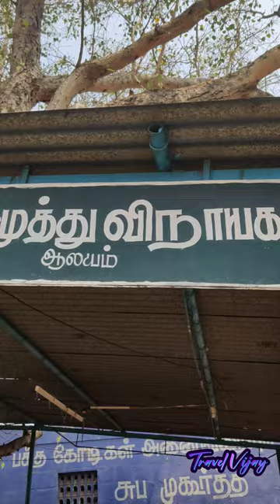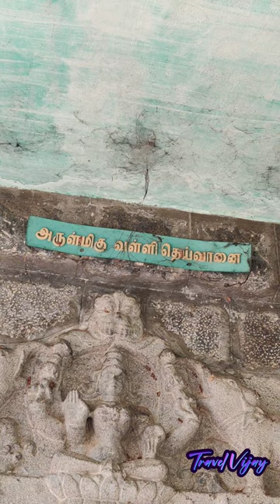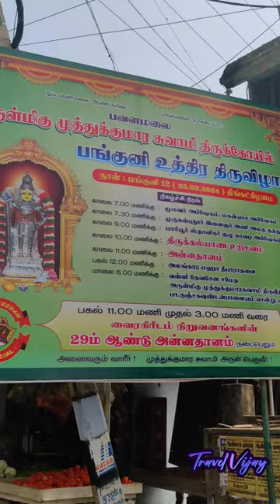பவளமலை முருகன் கோவில்👑Pavalamalai Murugan Temple👑Erode⛰️Murugan Temple👑 பங்குனி உத்திரம்👑தைப்பூசம்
பவளமலை முருகன் கோவில் 👑 பங்குனி உத்திரம் திருநாள் 👑 முருகன் கோவில் 👑 பங்குனி 👑 தைப்பூசம் திருநாள் 👑 பவளமலை முருகன் 👑 PavalaMalai Murugan Temple 👑 Pavalamalai history

PavalaMalai Murugan Temple History

👑பவளமலை முருகனை காண படியேறி சென்றால் அதுவரை பக்தர்களின் எண்ணங்களில் குடிகொண்டிருந்த துன்பங்களும், துயரங்களும் காணாமல் போகும் என்பதே நம்பிக்கை.

👑'பச்சை மலை பவள மலை எங்கள் மலையே' என்கிற போதே பச்சை மலைக்கு இணையாக பவளமலையும் கோபிசெட்டிபாளையத்தின் முக்கிய அடையாளமாக உள்ளது. பச்சைமலை எப்படி குமரக்கடவுளின் ஆலயமாக அமைந்திருக்கிறதோ, அப்படியே பவளமலையிலும் குமரக்கடவுள் குடிகொண்டிருந்து பக்தர்களுக்கு ஆசி வழங்குகிறார்.

👑கோபியில் இருந்து பாரியூர் செல்லும் சாலையில் முருகன்புதூரில் இருந்து கூப்பிடும் தொலைவில் கிராமத்துக்குள் அமைந்திருக்கிறது பவளமலை. மரங்கள் அடர்ந்த ஒரு அழகிய குன்று. உச்சியில் முருக்கடவுள் முத்துக்குமாரசாமியாக குடிகொண்டிருக்கும் காட்சியை காண படிக்கட்டுகள் வழியாகவும் செல்லலாம். கிரிவல பாதையில் வாகனங்களிலும் செல்லலாம். பரபரப்பான கோபி நகரையொட்டி இப்படி ஒரு அமைதியான, அழகான பகுதியா? என்று வியக்கும் வகையில் அமைந்திருக்கிறது பவளமலை.

👑கோவிலில் முத்துக்குமாரசாமி சன்னதி,வள்ளி- தெய்வானை சன்னதிகள், கைலாசநாதர் (சிவன்), இடும்பன், விநாயகர், நவக்கிரகங்கள் என்று தனித்தனி சன்னதிகள் உள்ளன.

👑இந்த கோவிலும் பச்சைமலையில் முருகக்கடவுளை வைத்து வழிபாடு செய்த துர்சாவ முனிவரால் உருவாக்கப்பட்டது என்றே கூறப்படுகிறது.

👑ஒரு முறை வாயுபகவானுக்கும், ஆதிசேஷனுக்கும் வாய்த்தகராறு ஏற்பட்டது. அது படிப்படியாக பெரியதாகி, அவர்களில் யார் பெரியவர்? என்ற போட்டி எழுந்தது. அந்த போட்டி போராக மாறியது. தங்கள் பலத்தையும் சக்தியையும் காட்டி அவர்கள் போர் செய்தனர். யாரும் யாரையும் வெல்ல முடியாத நிலை.
வாயுபகவான் தனது சக்தியை எல்லாம் திரட்டி மேரு மலையை தகர்த்துக்காட்டுகிறேன் என்று சவால் விட்டு மலையுடன் மோதுகிறார்

👑காற்றின் வேகத்தை தாங்க முடியாக மேரு மலையின் சில பாகங்கள் மலையை விட்டு பறந்தன. அதில் ஒரு துளி விழுந்த இடம்தான் பவளமலை என்கிறது பவளமலையின் தல புராணம். மகேசனாகிய சிவபெருமான் இந்த கோவிலில் குடியிருந்து அவரை நாடி வரும் மக்களுக்கு நல்லாசி வழங்குகிறார். இந்த லிங்கமானது, அருகில் உள்ள ஒரு விவசாய தோட்டத்தில் உழவுப்பணி செய்யும்போது சுயம்புவாக தோன்றியது என்றும், அதையே எடுத்து வந்து மலைமீது வைத்து தொன்று தொட்டே வணங்கி வருவதாகவும் தல புராண கதை கூறுகிறது.

👑பவளமலை கோவிலில் சிவபெருமானுக்கு ஈடாக முருகபெருமானை கொண்டு நடைபெறும் திரிசத அர்ச்சனை சிறப்பு மிக்கதாகும்.

Pavalamalai Murugan Temple,
Pavalamalai Murugan temple in Erode,
Pavalamalai Murugan Temple in gobichetipalay,
Pavalamalai history,
Pavalamalai Murugan Temple in tamil,
Pavalamalai hills,
Pavalamalai,
பவளமலை முருகன் கோவில்,
பவளமலை முருகன் கோவில் வரலாறு,
பவளமலை முருகன் சிலை,
பங்குனி உத்திரம்,
தைப்பூசம் முருகன் கோவில்,
Pavalamalai video, Pavalamalai murugan
Ganapathi Statue,
Vinayagar temple,
Murugan temple,
Shivalingam,
Kailashnadhr ,
முருகன் கோவில்,
கோவில், Hindu temple, history,tamil history
Temple,